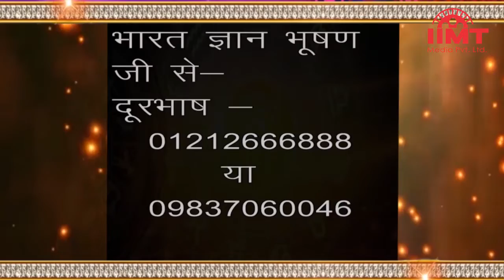HISTORY OF THE DAY @ आज का इतिहास || 22-May || TODAY'S HOROSCOPE @ आज का राशिफल || IIMT MEDIA